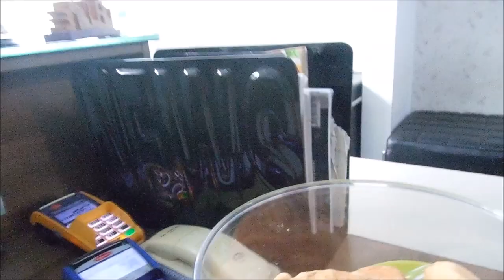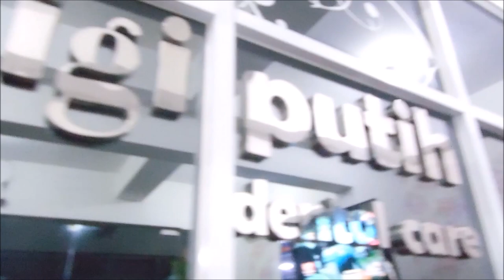MUHSINAH MVLOG4-KESERUAN DI TEMPAT KERJA | KERJA SAMBIL BERCANDA!!!!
Kericuhan gue saat di klinik!!!, gtu aja hahahhah

Hai ini adalah videonya ina,masih belajar dan belom jago edit banget,insya allah masih dalam tahap belajar

Terima kasih yah teman teman semua yang udah nonton video gue yang jelas,ada yg nggak jelas yang penting mah have fun aje ye nggak,kalo mau tau info lagi liat di bawah ini social media gue ceritanya

Dikit soalnya dibantu ❤🙏